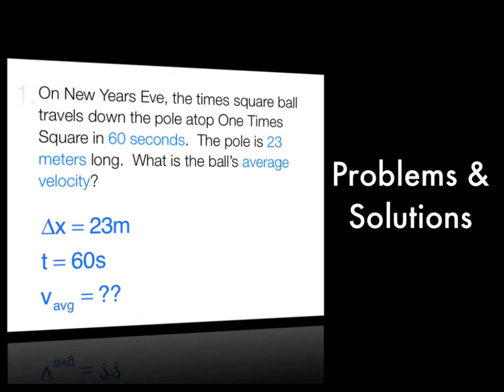mike's physics introduction